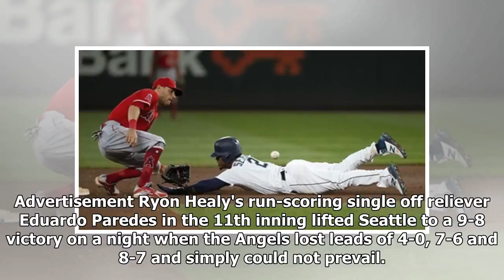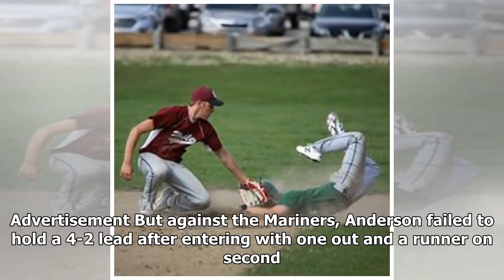Angels let the victory slip away in extras against the Mariners